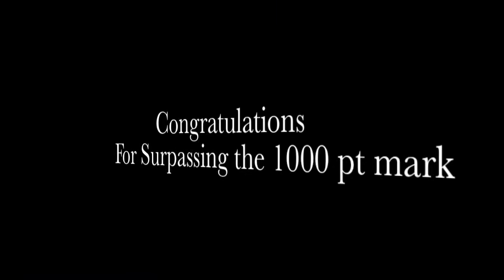Wingate vs JCSU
Wingate vs. JCSU Golden Bulls from 12/8/12